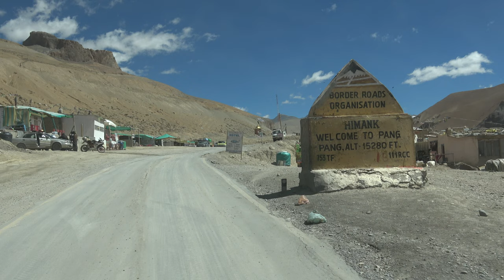Manali to Ladakh (Part - 3) - Unedited video clips (21/09/2023).